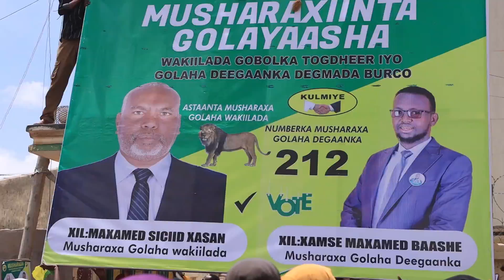Musharixiinta Xamse Baashe Iyo Maxamed Shawr Iyo Isu Soo Bixii Taageerayashiida.